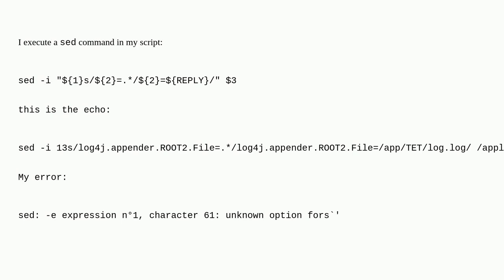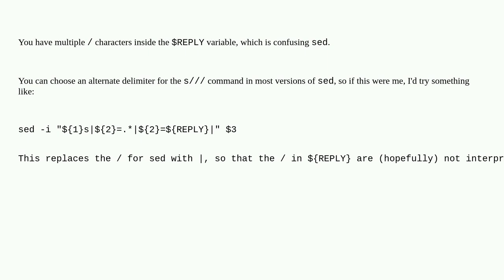Unix: Sed - unknown option to s'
Sed - unknown option to s'

A special thanks goes out to the awesome community

  bash sed